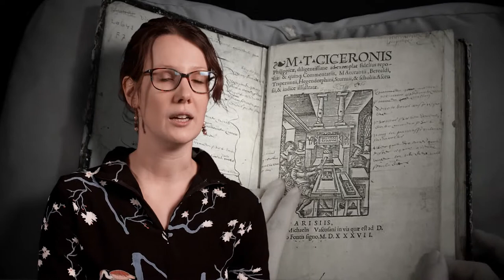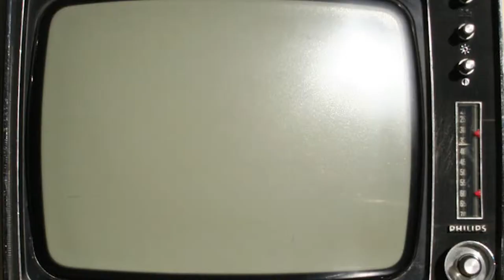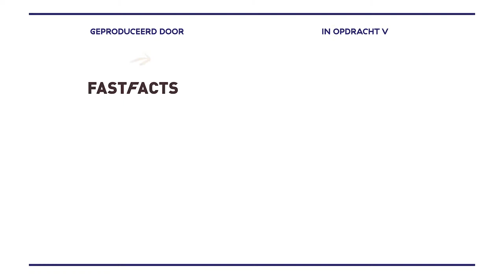De lange politieke arm van Cicero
Leanne Jansen bestudeert de Romeinse politicus, filosoof en schrijver Cicero. Dat lijkt misschien ouwe koek, maar Cicero's woorden en tactieken worden zelfs nu nog gebruikt door moderne politici. Leanne is promovendus Griekse en Latijnse taal en cultuur in Leiden en zij wil begrijpen hoe het gedachtengoed van één man zo lang kan blijven voortleven. Cicero: na openen nog minstens 2000 jaar houdbaar.

Met dank aan: De afdeling Bijzondere Collecties van de Universitaire Bibliotheken Leiden

Camera & montage:
Jonathan Massey | Persistent Vision